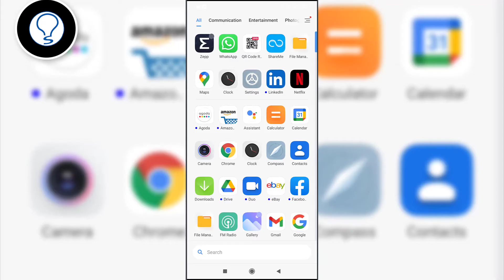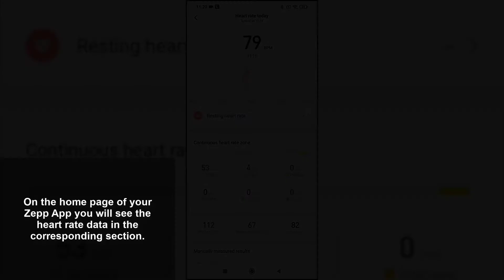⌚❤️ AMAZFIT GTS 2 mini HEART RATE MONITOR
Solvetic_eng video-tutorial to know how to use the Amazfit GTS 2 mini heart rate monitor and measure stress and heart rate step by step ⭐ 𝗠𝗢𝗥𝗘 𝗩𝗜𝗗𝗘𝗢-𝗧𝗨𝗧𝗢𝗥𝗜𝗔𝗟𝗦 𝗔𝗡𝗗 𝗧𝗜𝗣𝗦

Thanks to this video tutorial you will learn how to measure stress and pulsations Amazfit GTS 2 mini (Heart Rate Monitor) and how to configure this step by step.